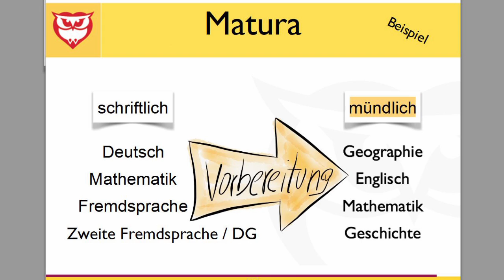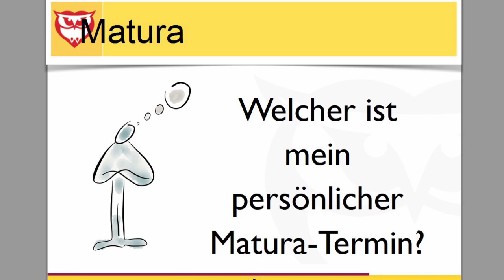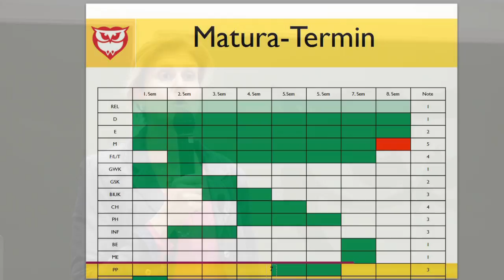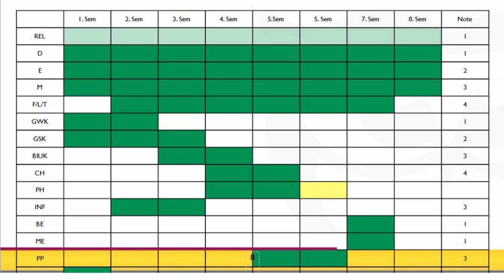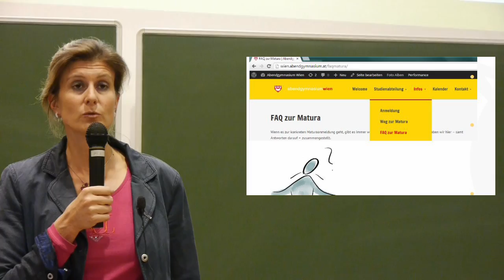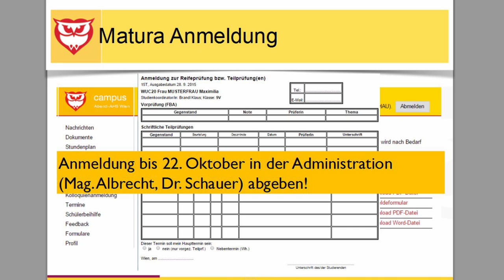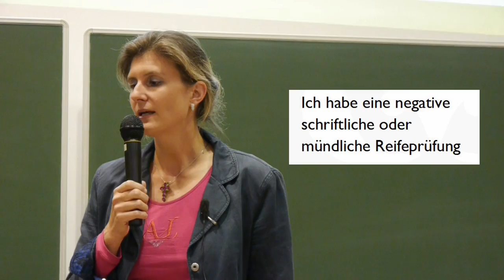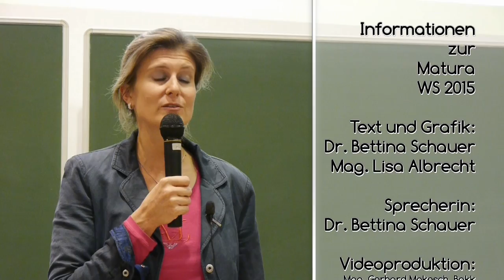Abendgymnasium Wien - Maturainfo WS 2015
Abendgymnasium Wien - Informationsabend für Maturanten und Maturantinnen am 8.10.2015